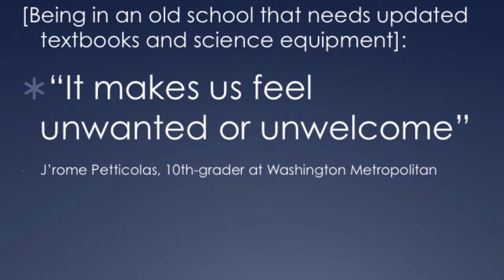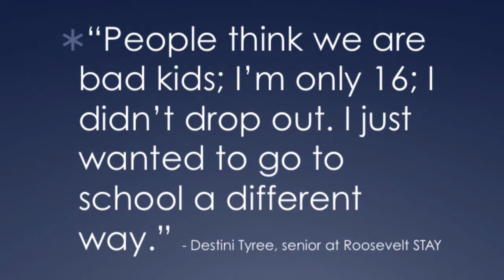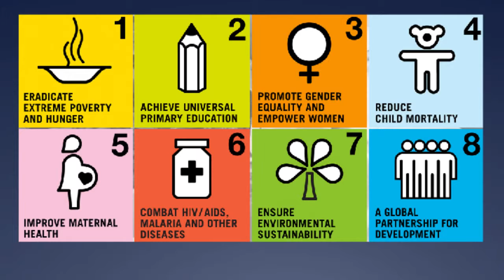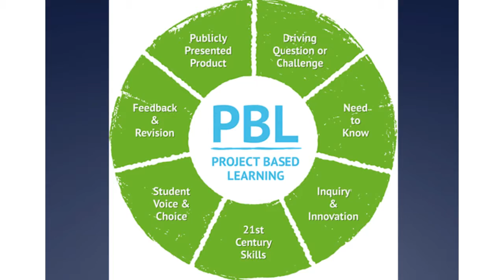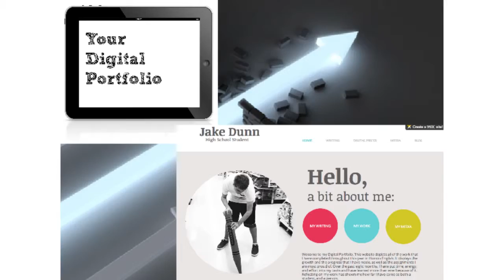Nik Apostolides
“Smithsonian High” by Nik Apostolides (U.S. Capitol Visitor Center) , an Ignite talk for the Openlab Workshop Unconference, December 1, 2015, in Crystal City, VA.

Nicolai Heidlas - "Drive" - Creative Commons (Attribution)